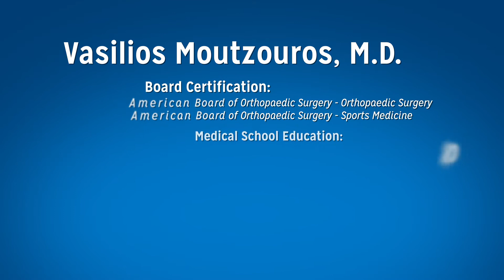Vasilios Moutzouros, MD - Orthopedic Surgery, Henry Ford Health System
Vasilios (Bill) Moutzouros, MD is an orthopedic surgeon at Henry Ford Health System. Dr. Moutzouros is the Chief of Henry Ford Sports Medicine and is an official team physician for the Detroit Pistons, Wayne State University, Oakland University and Detroit Country Day. He see patients at Henry Ford Medical Center - Columbus, Henry Ford Medical Center - Fairlane and at the Henry Ford Center for Athletic Medicine.